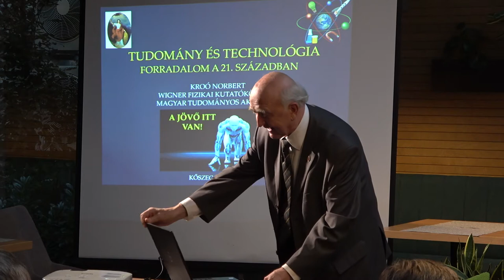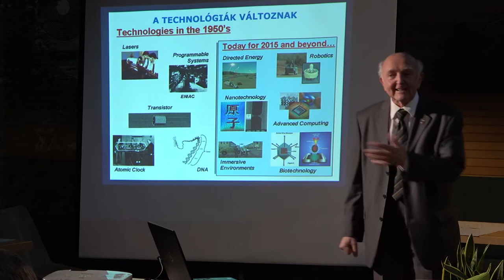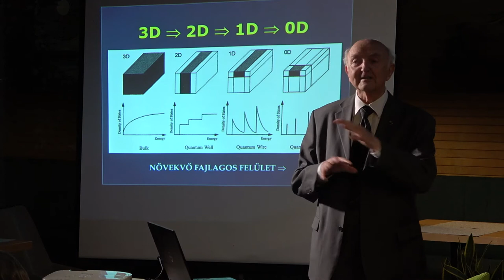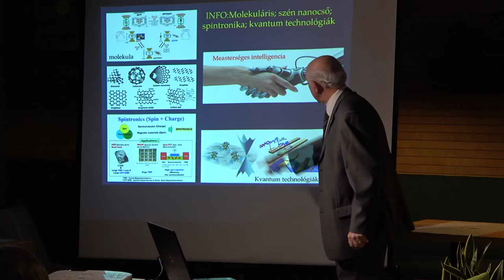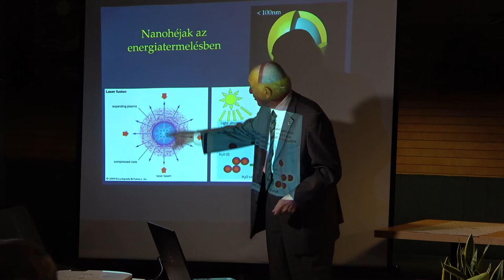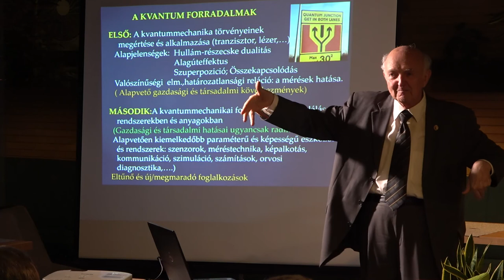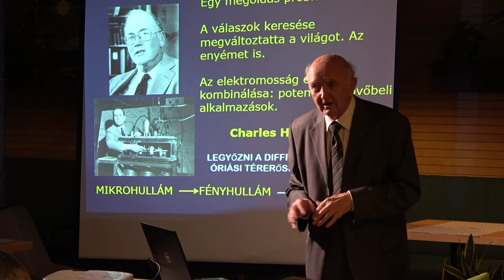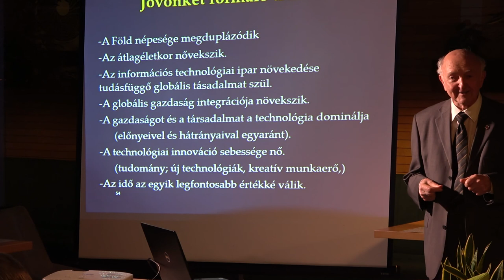Forradalom a 21 században - Tudomány a kocsmában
Előadó: Kroó Norbert (fizikus, akadémikus)

2018. október 01.